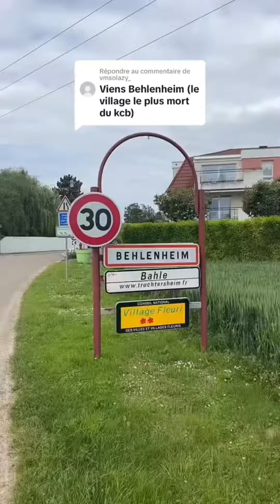Je suis à Behlenheim ￼